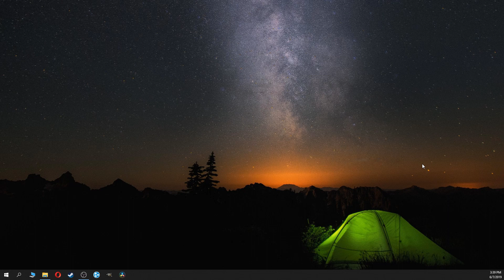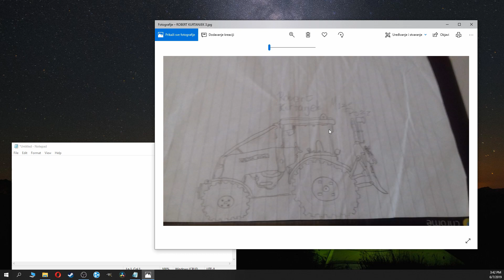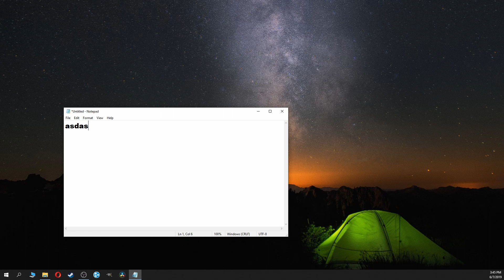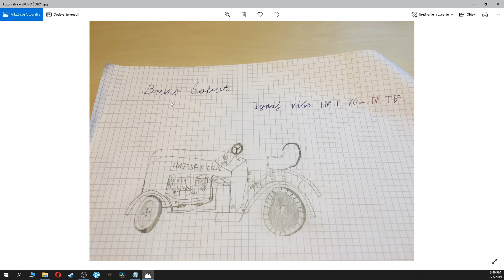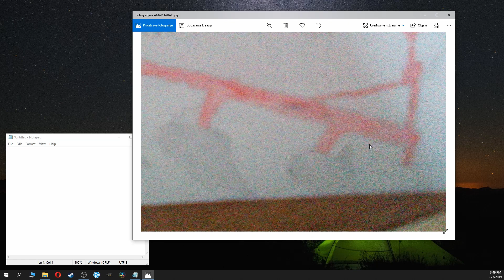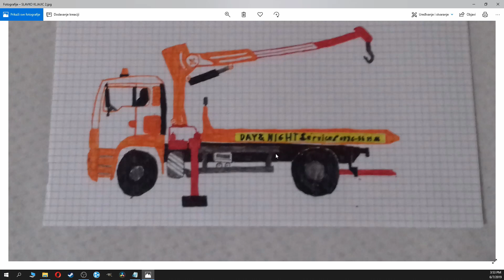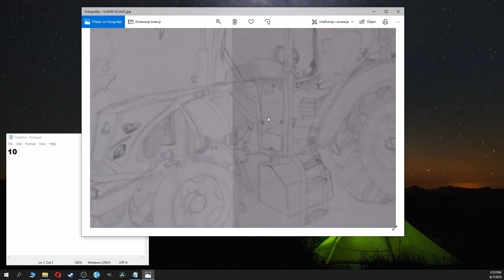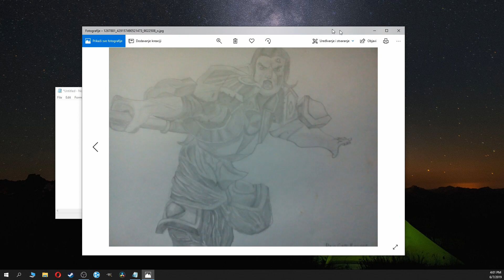OCIJENIVANJE VAŠIH CRTEŽA | #1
TRKE S BAGIJEM AKO STE PROPUSTILI POGLEDAJTE : :D

Ako vam se svidi ostavite lajk i cujemo se uskoro ekipa najj.. ste ;DDDD
Cujemo se uskoro..

HVALA NA GLEDANJU :D :D :D